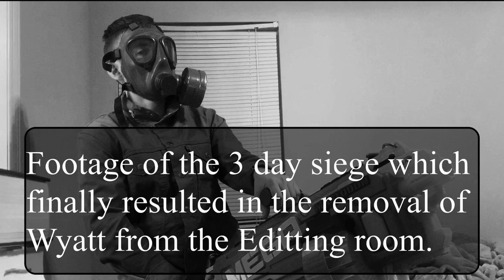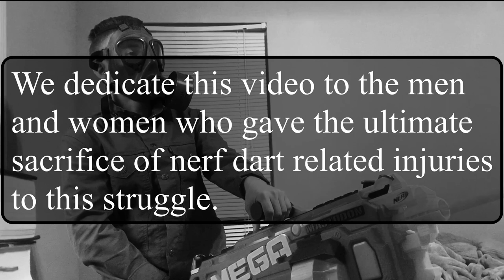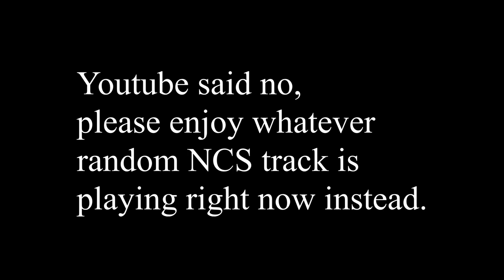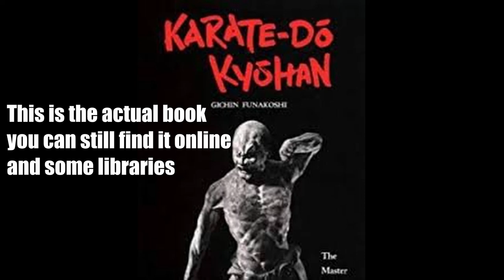Martial Talks 4 Discipline, history, and class structure,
The Rebellion crew discusses their experiences with discipline, how they structure a class, and the history of their respective martial arts. Follow @wyatt_mitsch on Instagram...please.

Enjoy the video and let me know what other videos you would like to see in the future, i really do take your ideas to heart!